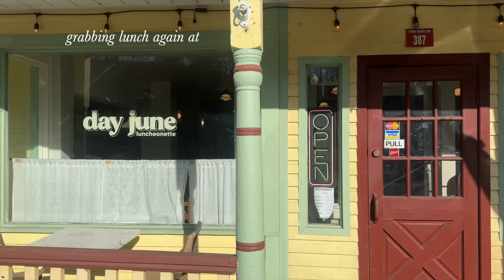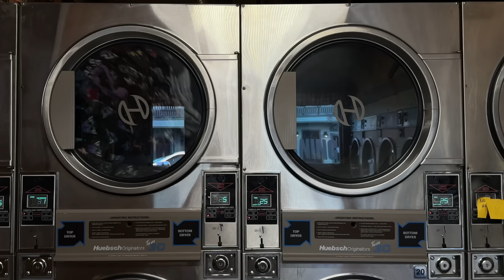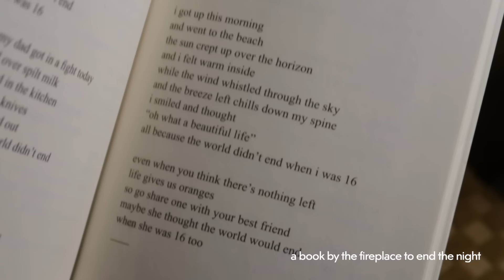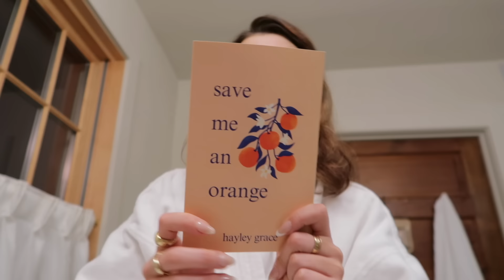solo trip to the catskills (relaxing + recharging)